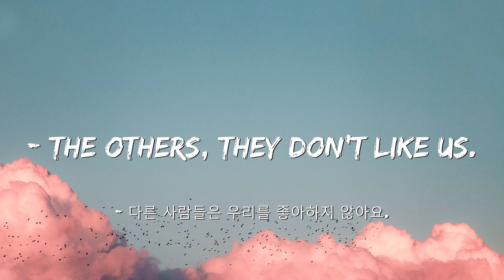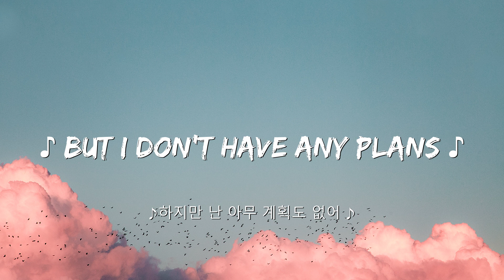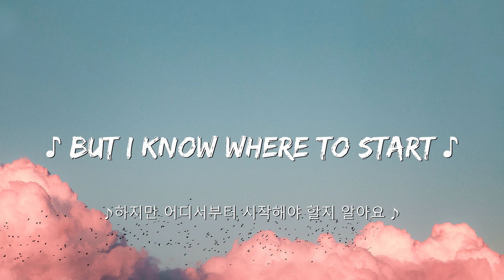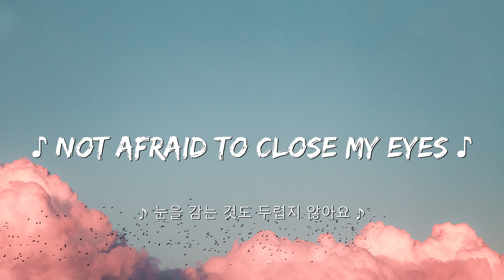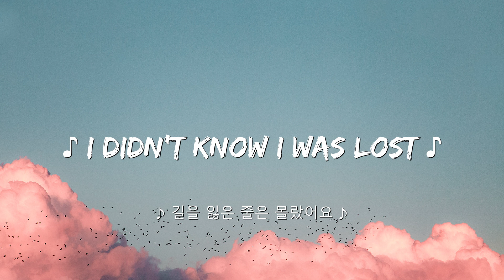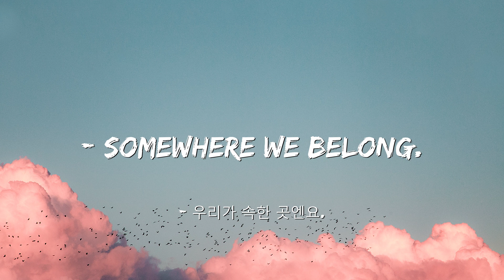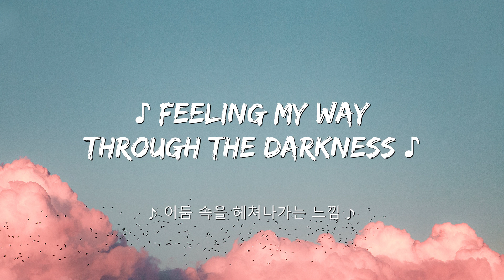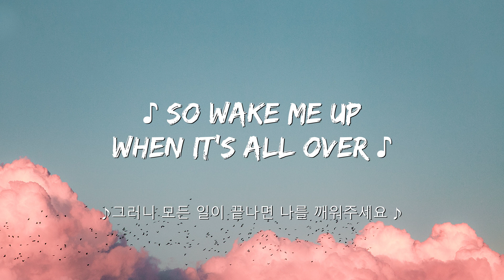Avicii | Wake Me Up [ 한국어 가사/자막 ] Sub - Lyrics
✐ Music House is just a non-profit channel to promote music .